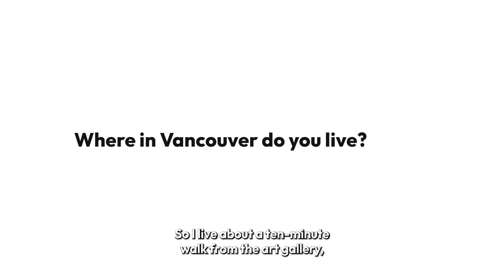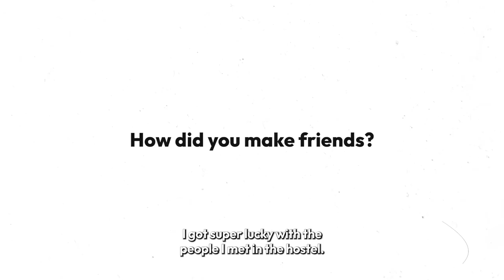Stories from the slopes | Cypress Mountain | Louis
Something to lift your spirits. Full of staff perks and ski runs - hear about life on the slopes from our JENZA working holidaymakers.

Thinking of heading out to work a season (or two) in Canada?

ABOUT JENZA WORK CANADA
Canada's two-year working holiday is open to eligible nationalities aged 18-30 or 35. We include a 4-6 month ski or summer resort job before you go - helping you to settle in, start earning, and meet people as soon as you land. 20+ of the top resorts in Canada annually recruit for summer and winter staff from our Job Hub - and include great perks such as subsidised staff housing, lift passes and lessons.

Summer resort hiring (May/Jun start dates) usually run from Jan-Mar; and winter hiring (Nov/Dec start dates) usually run from May-Jul. Check out jenza.com for more. Ski ya later! x